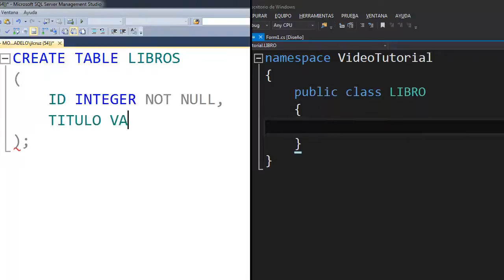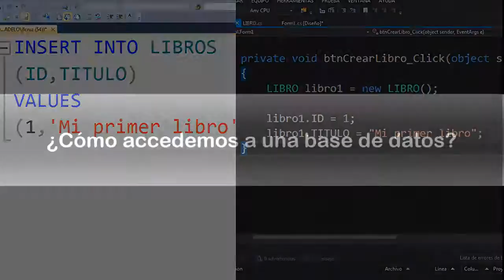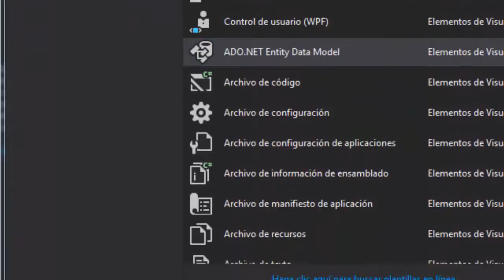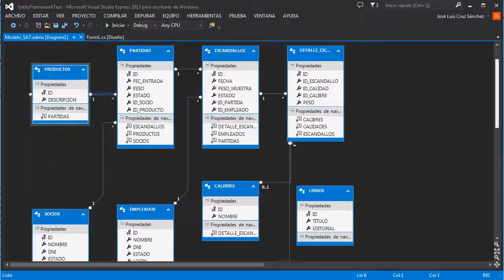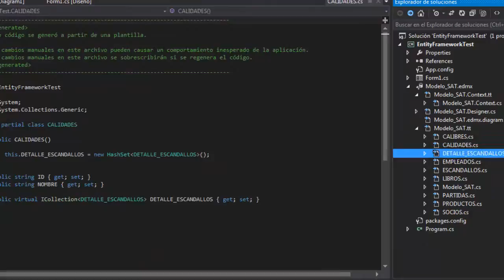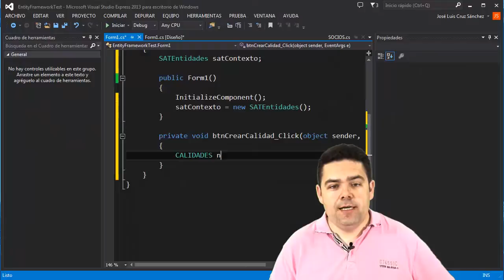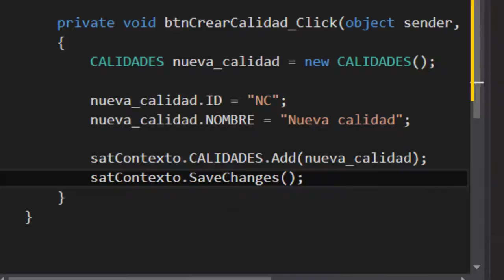Entity Framework - Parte I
Tutorial de introducción a Entity Framework, en el que se aborda de una forma práctica qué es y como dar los primeros pasos con él.